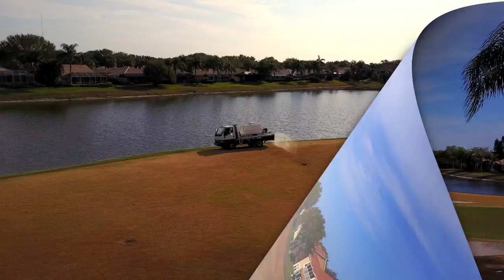WCC Day 15